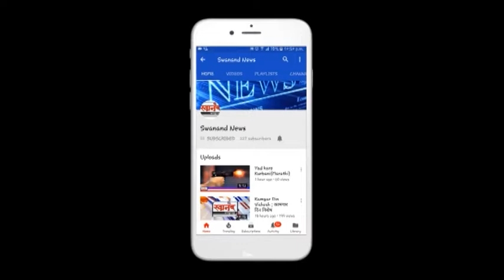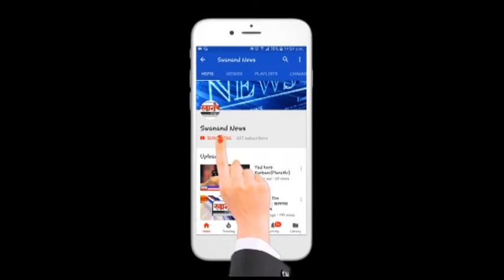डोंबिवलीत फड़कला १५० फुटांवर तिरंगा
SEND ME STUFF:

Near B.K.No.1416,
Maratha section - 32,
Ulhasnagar - 421004,
Dist. : Thane,
Maharashtra,
India